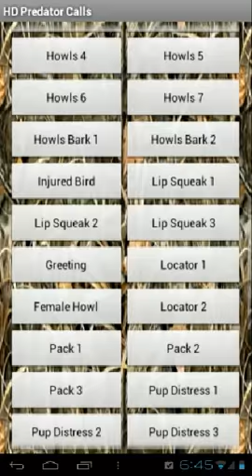HD PREDATOR CALL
Android App by LexApps